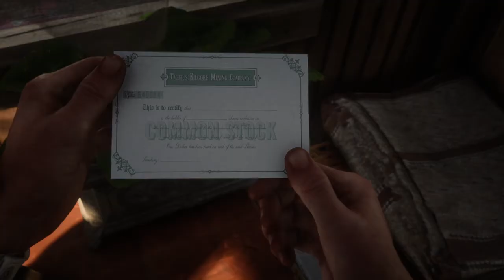Searching For Our Dear Friend... Mr. Trelawny (Red Dead Redemption 2) -Part 31-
(lol) Fun fact: Mr. Trelawny backwards would be...   ...eb dluow sdrawkcab ynwalerT .rM :tcaf nuF (lol)